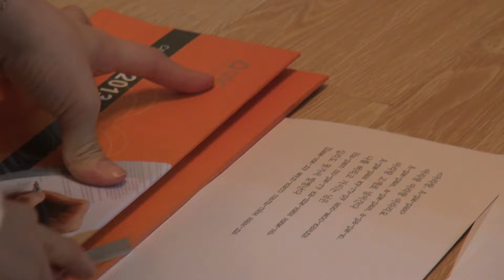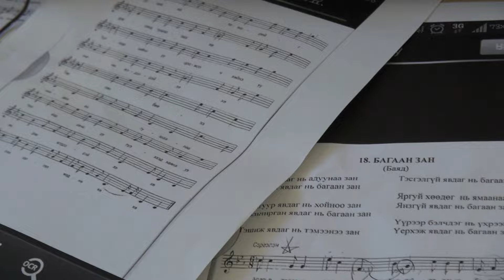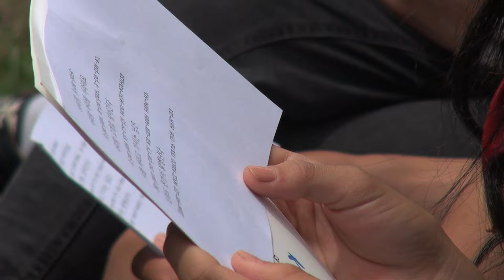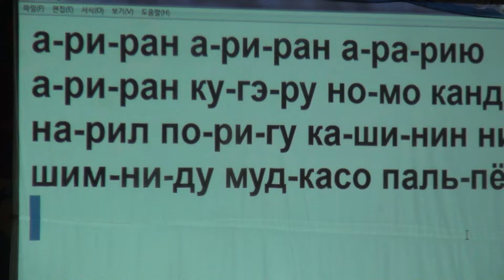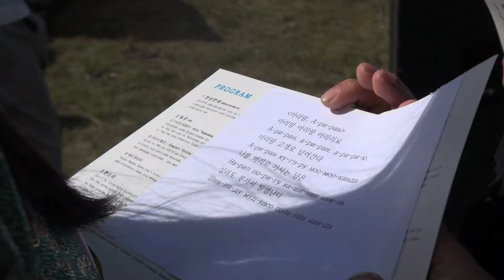한국악기로 여행하는 몽골유랑기ㅣ夢(몽)한 아리랑(2013)ㅣ다큐멘터리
夢한 아리랑ㅣ송정아ㅣ2013ㅣ다큐멘터리ㅣ15'44"

🖼️서랍속의작품은 한국예술종합학교 학생의 서랍 속에 잠자는 작품을 우리 학교 공식 온라인 홍보 채널을 통해 대중에 공개하는 학내 공모전입니다.

기획의도✔️2013 한국예술종합학교 하계예술봉사프로젝트로 선정되어 8박 9일간 몽골을 다녀왔다.
몽골 캠핑장을 순회하며 다문화 청소년들에게 한국의 음악과 문화(의복,놀이)를 선보이는 여정이었다.
한국예술종합학교 전통예술원 전문사(가야금, 거문고, 대금 전공) 3명, 예술사(판소리 전공) 1명, AMA장학생(호치르 전공) 1명이 “夢한 아리랑”팀을 결성하였고,
영상원 예술사1명과 동행하여 모든 여정을 영상으로 기록하였다.

몽골 각 지역에 있는 몽골 캠프는 평균적으로 20~30년전부터 진행된 행사로써 그들에게는 일종의 문화이며 축제이다.
세계 각국의 청소년들이 다양한 테마별로 나누어지는 프로그램을 체험하며 글로벌 시민으로 성장하게끔 밑거름이 되게 하는 취지를 가지고 있다.
“夢한 아리랑”은 캠핑장의 학생들에게 자신의 잠재력 개발증진과 준비한 한국놀이, 체험 프로그램을 기획하여 즐거운 몽골 예술봉사를 완료하였다.
우리 모두에게 특별한 여름방학이였다.

출연ㅣAmarjargal Orsoo, 장안나, 송정아, 박소연, 안헌영, 최보라